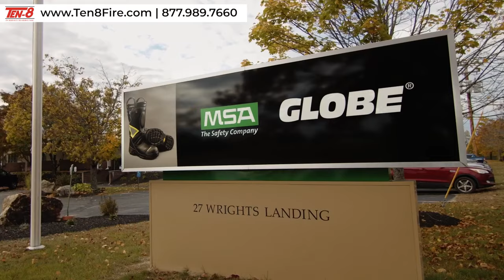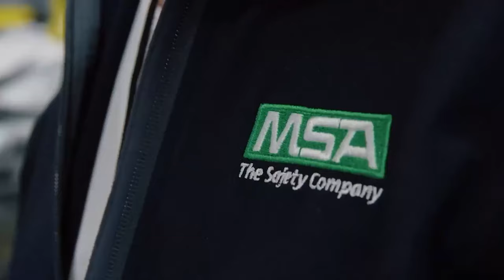How It's Made: Globe® Boots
A lot has changed since MSA invented turn out gear more than 130 years ago. It keeps changing and that’s why MSA never stops reimagining, revamping, and raising the bar for personal protective equipment. Their Globe fire boots are 100% made right here in the United States at our Auburn main facility. Discover how Globe Boots are made to provide you with extraordinary protection.